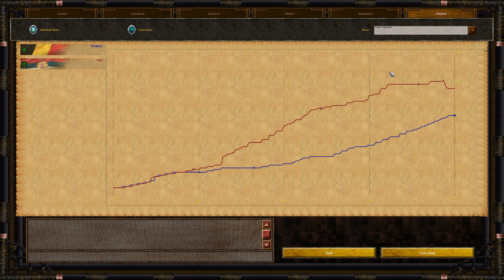Belgians Grabbing Fale in Fiji / Age of Empires 3 Wars of Liberty Patch 1.1.0a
Here i attempt to go for a mass grab of Fale natives using my frontier wagons.